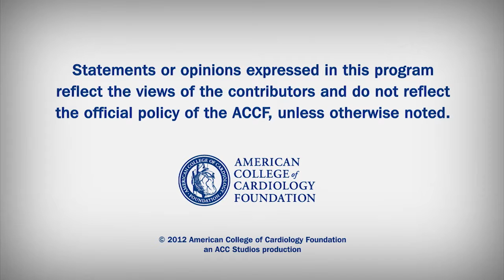JACC | Oct 16, Issue 16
Oct 16 Issue 16